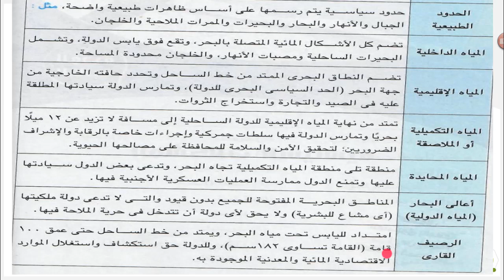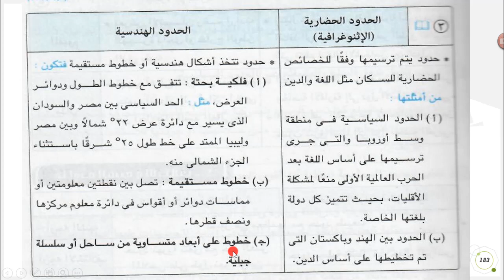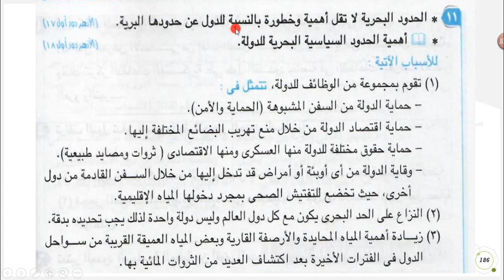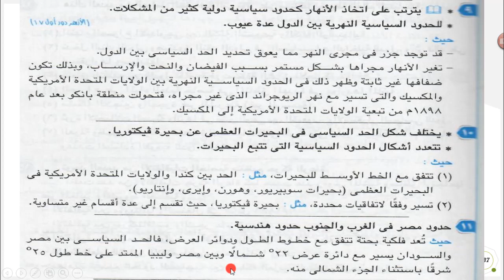جغرافيا الصف الثالث الثانوي | الحلقة 57 | مراجعة باهم الاسئلة | الوحدة التانية - الدرس التاني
الفيديو ال57 من رحلة الثانوية العامة مع مادة الجغرافيا و هنبدا انهاردة بالدرس اللتاني من الوحدة التانية و اللي هنحل اهم الاسئلة الخاصة بيه
و هتكون لينا مواعيد ثابتة و هي حد و اربع الساعة 9 بليل
ان شاء الله الشرح هيغنيكم عن اي درس ف ركزوا معايا و اي سؤال اكتبوه في التعليقات و هجاوبكم عليه
شوكت مسعد